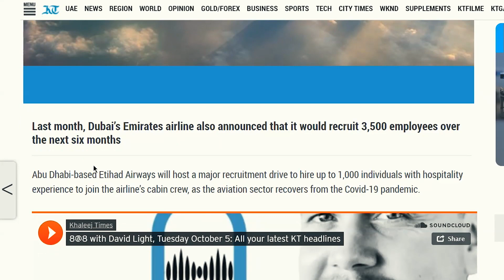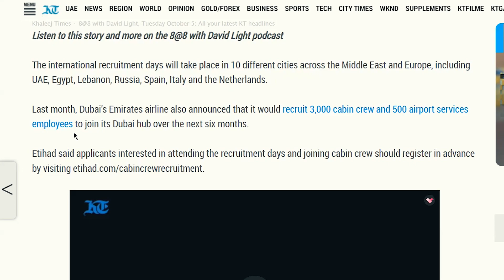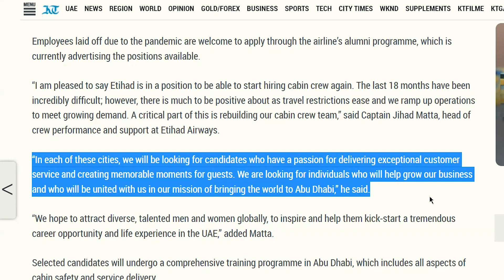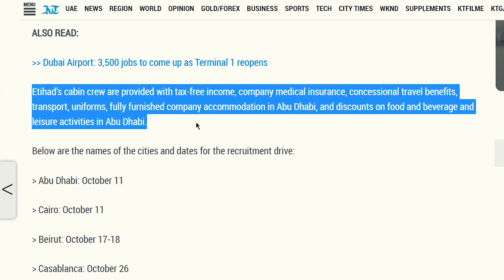Etihad Airways to hire 1,000 CABIN CREW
BTC wallet:
3Pi2r2w6kRmgk49FBVejSQabNgsen5yZHg